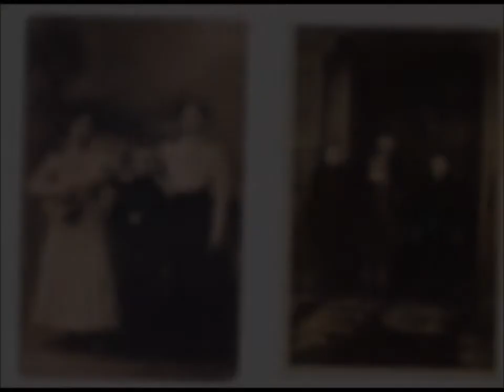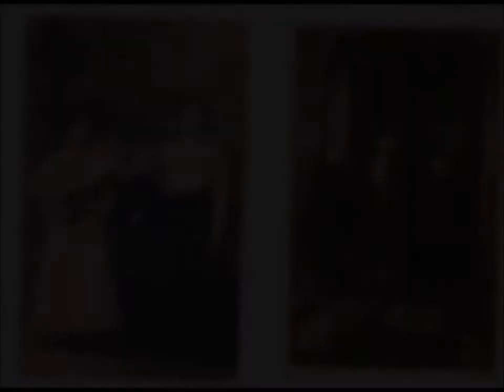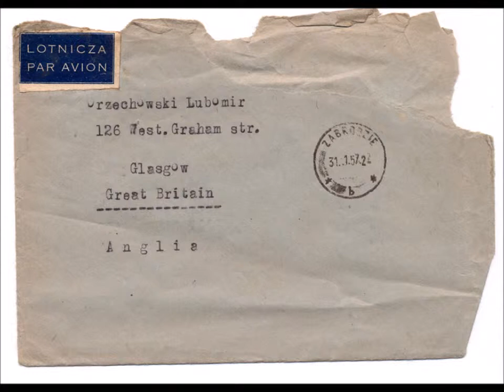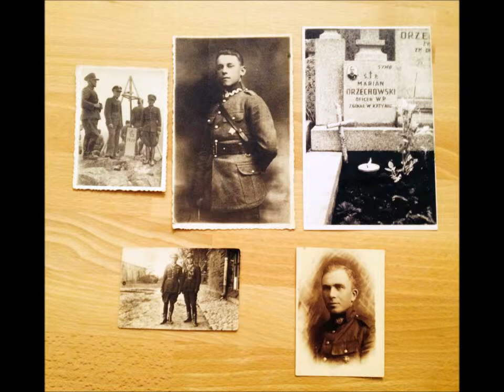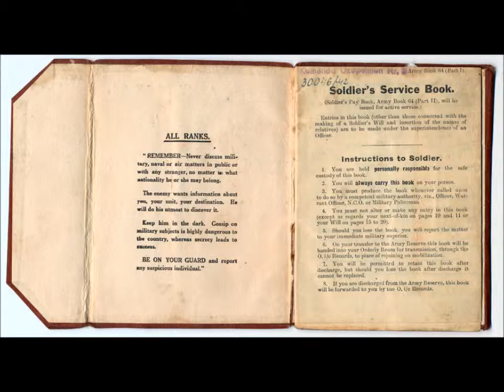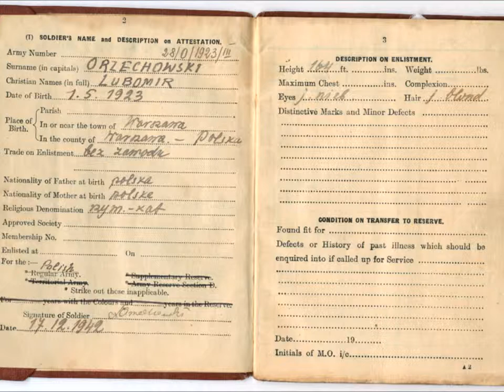Nina MacKinnon - Polish Scottish Heritage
Lubomir Wojciech Orzechowski

Born in Warsaw in May 1923. His father, Marian Witalis, was a veteran of both the First World War and the 1920 war against the Bolsheviks. When war broke out Wojciech was living in Rawa Ruska where his father was Chief Inspector of the Border Police. The Soviets murdered his father in Katyń Forest. Wojciech and other family members were deported by the Soviets to a collective form in Kazakhstan. After the amnesty of 1941 (Polish-Soviet Agreement) he and his brother Sławek joined the Polish forces who left the Soviet Union for Persia. He eventually reached the UK where he served in the RAF Polish Squadron based in Hednesford.

He was released for employment by the Polish Resettlement Corps and worked as a clerk in the Polish Vocational College, 5 Park Grove Terrace, Glasgow.  He met Sheila Fraser in 1948 and they married in Glasgow in 1950. Their first home together was in 5 Park Grove Terrace, (now the Sikorski Club). They had four children, Stefan, Corinne, Janina and Mark.

He never completed his education. He had several jobs, but his favourite job was driving trams in Glasgow.
He never returned to Poland.
Died in a nursing home in Edinburgh in May 2012.

Janina MacKinnon

Born in Glasgow in 1955. Studied History at Edinburgh University and Librarianship at Strathclyde University. Worked as a VSO Librarian in the Turks and Caicos Islands, West Indies, and also in Ghana, West Africa between 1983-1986.

Has been working in Edinburgh University Library since 1987.
Visited Poland for the first time in 2012, where she scattered some of her father's ashes in Warsaw, near Celna St. where he was born. Since then has visited Krakow twice and is keen to see more of Poland.

Visit: polishscottishheritage.co.uk